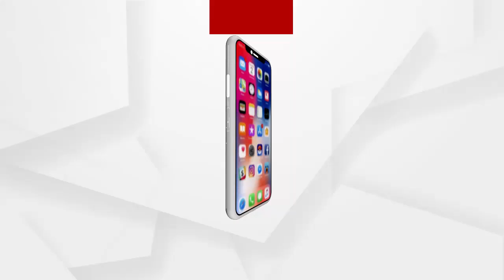ପଶ୍ଚିମବଙ୍ଗର ଦ୍ବିତୀୟ ପର୍ଯ୍ୟାୟ ନିର୍ବାଚନ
ବିଜେପିରୁ ଶୁଭେନ୍ଦୁ ଅଧିକାରୀ ଜିତିଲେ ଦିଦିଙ୍କ ରାଜନୈତିକ କ୍ୟାରିୟର ଦି ଏଣ୍ଡ୍ । ନିଶ୍ଚିତ ରୂପରେ ବିଜେପି ଜିତିବ ବୋଲି କହିଲେ ବିଜେପି ମୁଖପାତ୍ର ବିରଞ୍ଚି ତ୍ରିପାଠୀ...